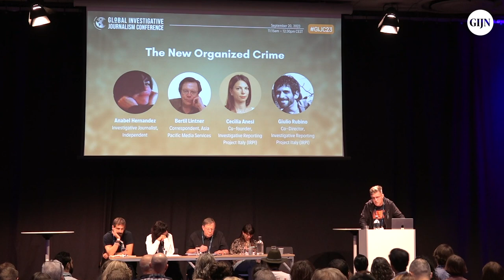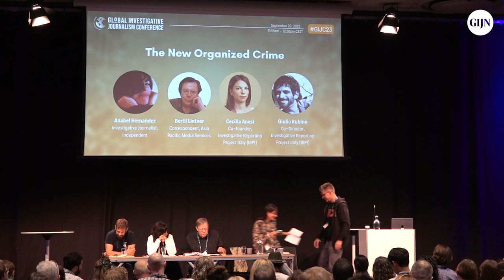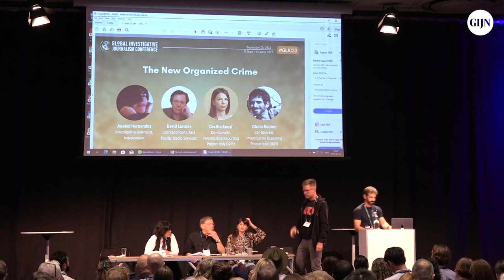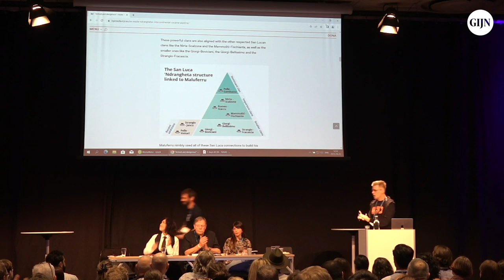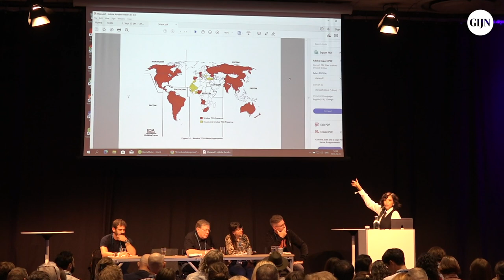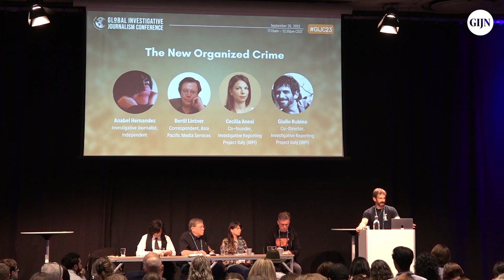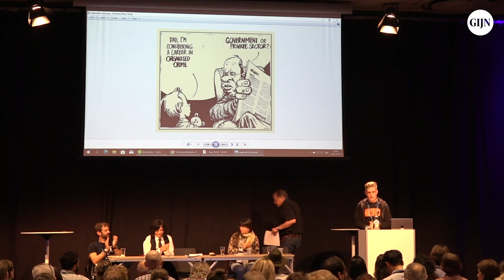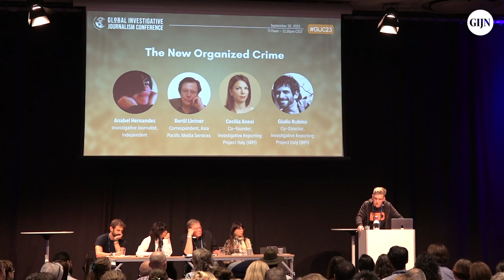GIJC23 - The New Organized Crime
Organized crime today is fluid, transnational, enterprising, and an estimated trillion-dollar industry. Criminal syndicates have embraced globalization and high-tech, fueled by the global spread of corruption and kleptocracy. Entire nation states and multinational corporations function as what anti-racketeering laws refer to as a "continuing criminal enterprise." Issues ranging from the environment to human rights depend on curbing organized crime's reach and impact.

To talk about the state of 21st Century organized crime, we have an extraordinary panel of journalists with deep experience reporting on Mexico's cartels, Italy's mafias, and Asia's Golden Triangle. Tying it together is OCCRP's Paul Radu, whose reporting on Eurasian crime and cross-border "laundromats" has earned global acclaim.